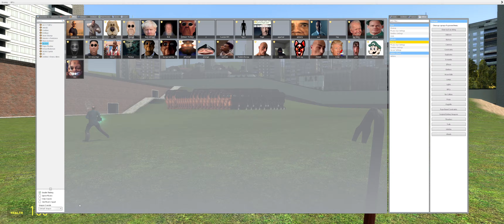i love this game